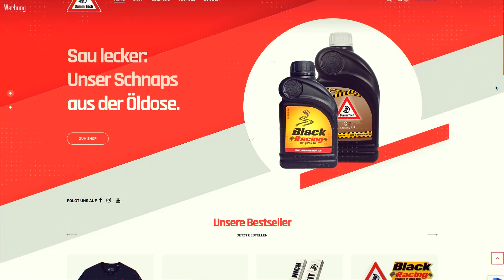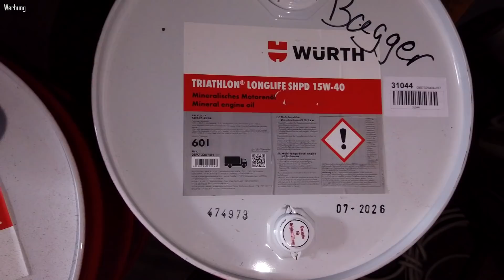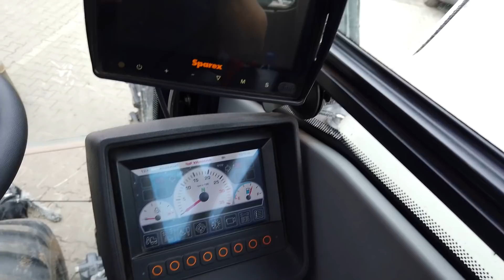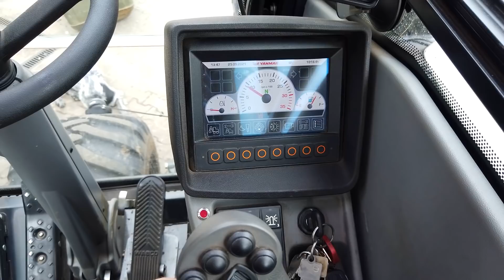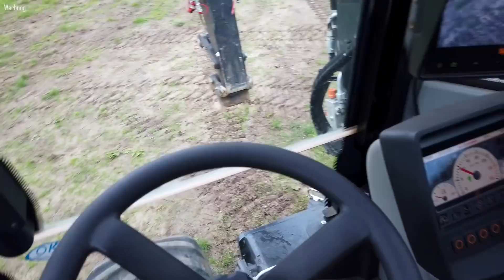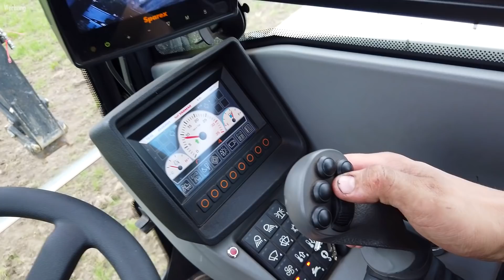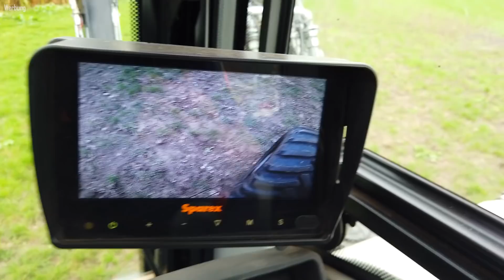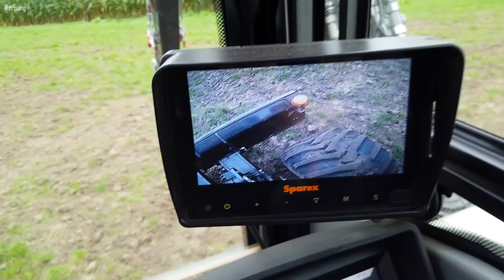Service am Bagger - Stefan wartet Yanmar B110W | Dumm Tüch Life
Stefan macht einen Service am Bagger von seinem Vater.